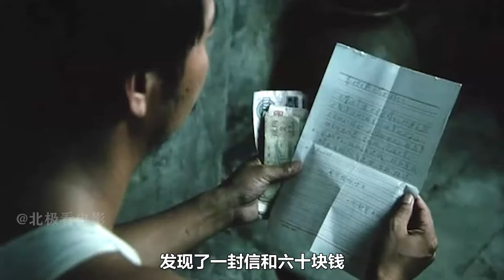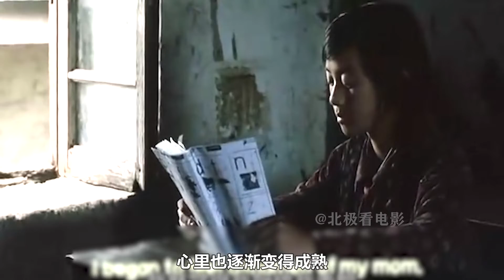一部中日合拍的倫理片，內容瘋狂又真實，拍出了女人說不出的痛！《櫻桃》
櫻桃的劇情簡介 · · · · · ·
　　中日合拍影片《櫻桃》入圍了第20屆東京電影節亞洲風單元，第38屆印度國際金孔雀電影節，第11屆上海國際電影節等各國影展。該片啟用非專業演員出演本片的男主角，是一部純粹的紀實性原生態影片。而一張女主角全裸的電影海報在媒體上惊現，引起了重重紛議。
　　片中扮演女主角“櫻桃”的是內地實力派演員苗圃。在整部影片中，苗圃一直以瘋癲邋遢的形象示人。這種非正常狀態的演繹對演員來說是顛覆性的挑戰，更有許多非常態的狀況需要面對。而本片中，需全裸出鏡就是一項。
　　在全裸海報中能夠看到“櫻桃”一絲不掛從水中站起來，揚起美麗的水花。這個場景被選為電影海報，也符合該片原生態的意境。它表現這位智障母親“櫻桃”的內心與她的身體一樣，是最原始最純真的狀態，潔淨，無雜質。
　　本片在電影節上放映後，得到了眾多影人的一致好評，片中至高無上的母愛感動了所有觀眾，放映現場一片抽泣聲。苗圃在影片中表現...